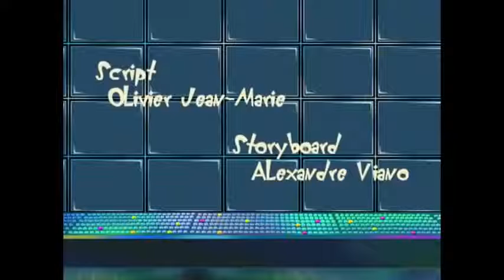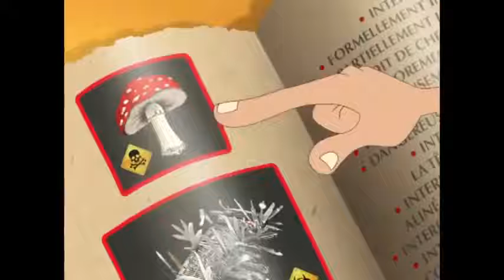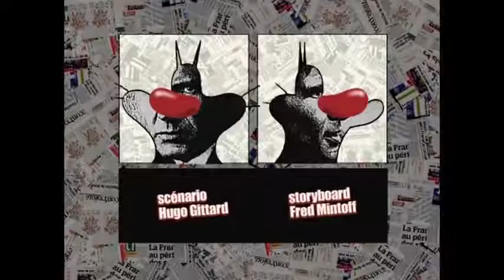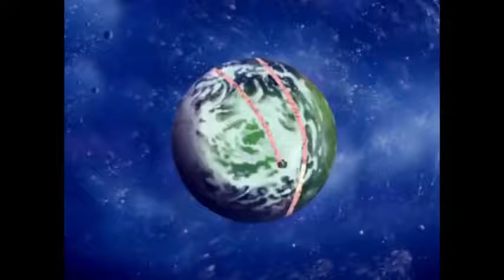Oggy Do not cast the most famous animation in the world Oggy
Oggy Do not cast the most famous animation in the world Oggy Oggy in other languages: Oggy and the Cockroaches, Oggy et les Cafards, Oggy und die Kakerlaken, Oggy en de Kakkerlakken, Oggy och Kackerlackorna, Oggy og Kakerlakkene